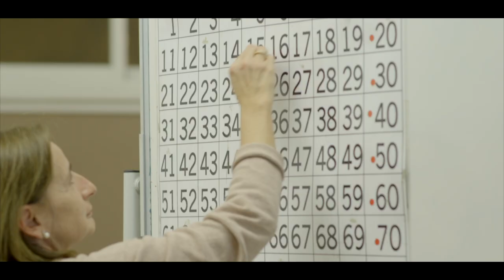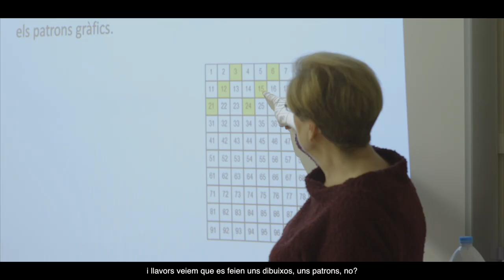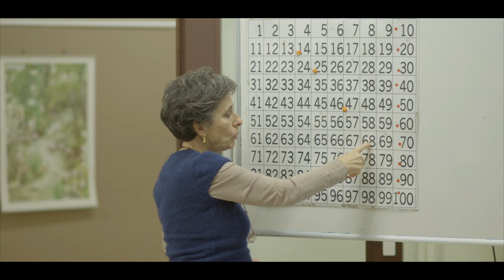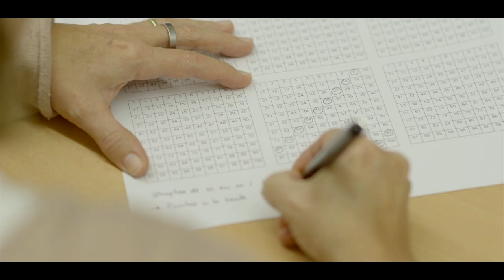AraMat Mòdul1. Sessió 5. Model d'ordre El quadre de l'1 al 100